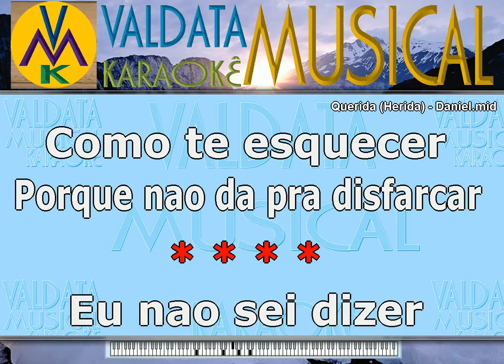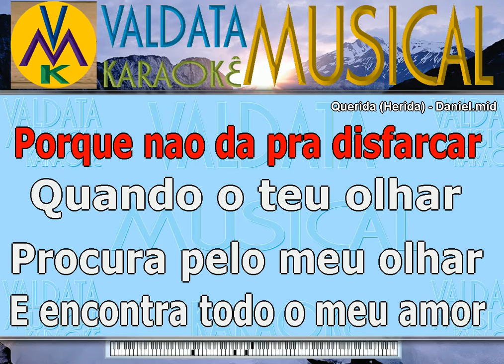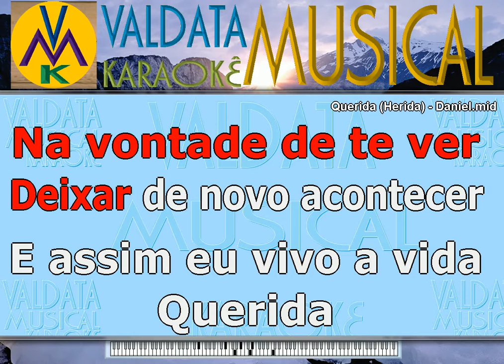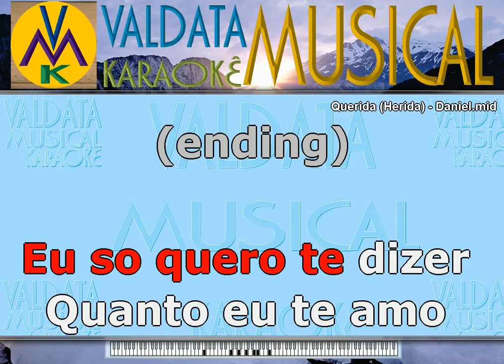Querida Herida Daniel Karaoke